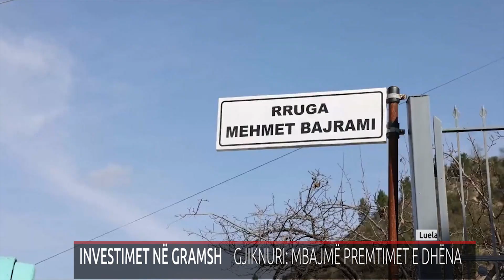INVESTIMET NË GRAMSH